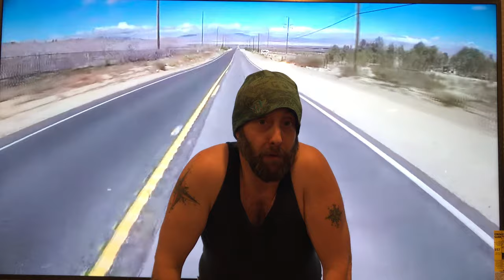Brenden Lea. WOW!! Another $20 cash app. Im so honored dude. February 22, 2019